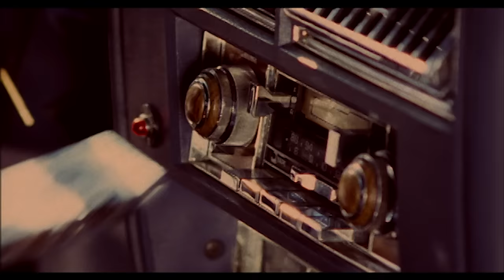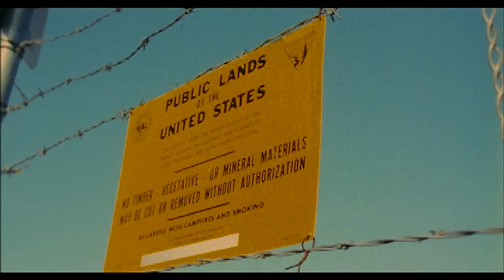L'Arc～en～Ciel「Driver's High」-Music Clip-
Driver's High (Released on August 11, 1999)

『L'Arc〜en〜Ciel 30th L'Anniversary』
2022年5月に東京ドームで2日間にわたり開催した、「30th L'Anniversary LIVE」の模様を収めたライヴ映像『L'Arc〜en〜Ciel 30th L'Anniversary LIVE』と、そのドキュメンタリー映像『L'Arc〜en〜Ciel Documentary of 30th L'Anniversary LIVE 』の2作品をPrime Videoにて配信中！

視聴はこちら